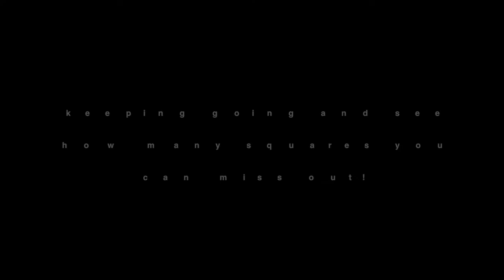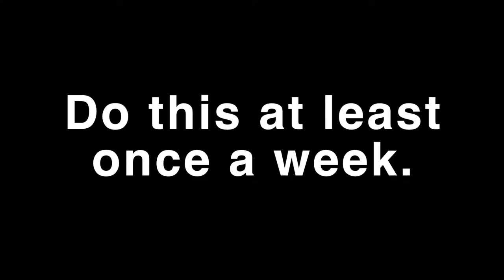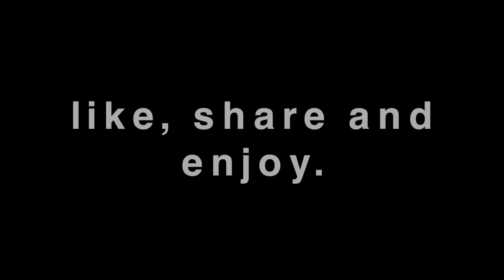Speed training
Speed training, techniques to build up your speed and quickness of your feet for sport.